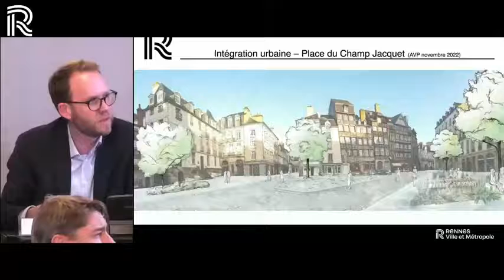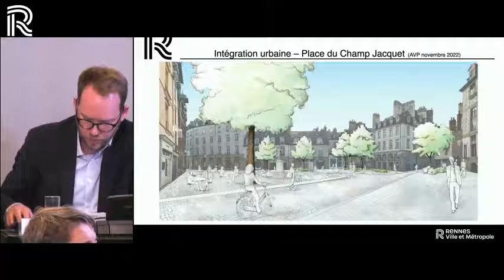(Conseil municipal 5 décembre) Intervention Marc Hervé